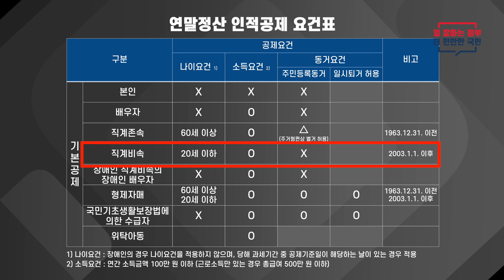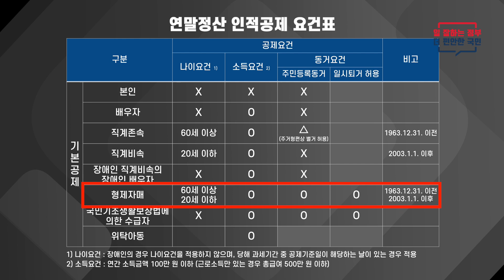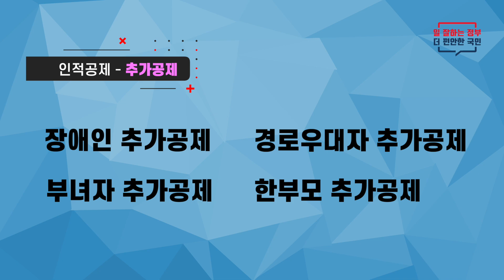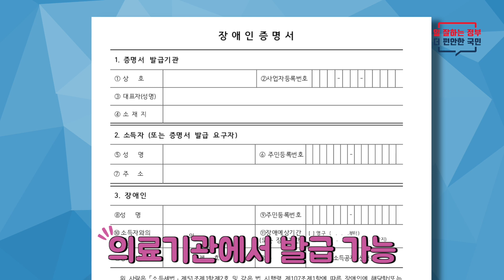연말정산 간소화 프로젝트 2편/인적공제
2023년 연말정산을 위한
연말정산 간소화 프로젝트 2편

세안남 이도헌 조사관과 함께
가장 많은 공제를 받을 수 있으며~
놓치기도 가장 쉬운
인적공제에 대해 알아봅니다!